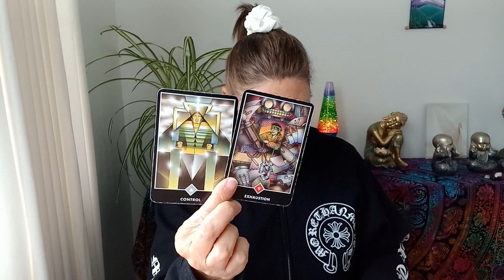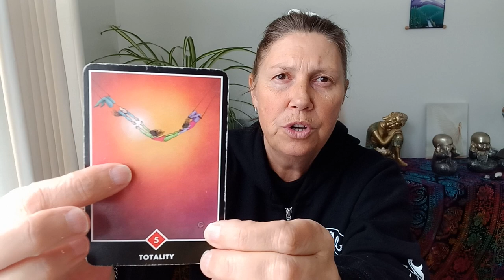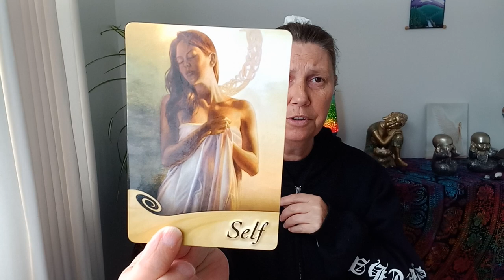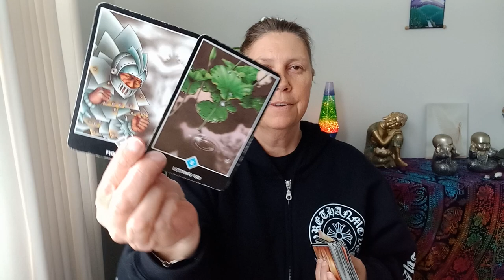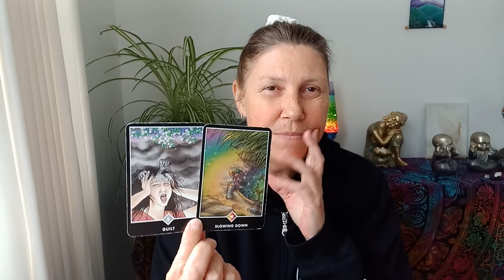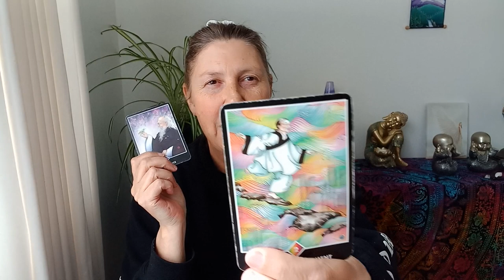TAURUS 💌 You've Got Mail 📬